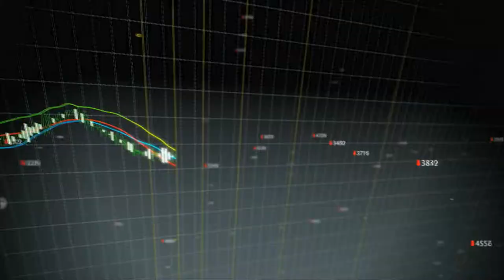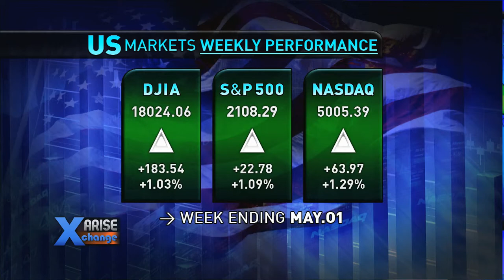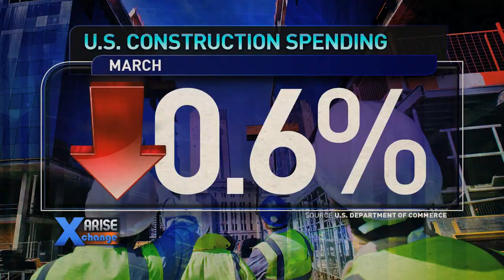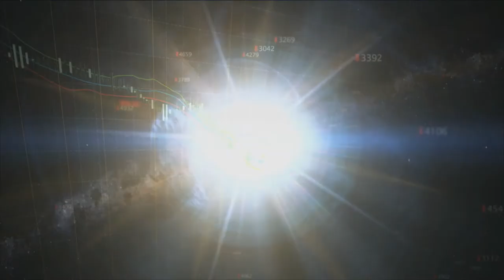Arise Xchange: Shahan Ramkissoon and Midwin Charles on Baltimore Crisis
Andrew Schmertz speaks to Shahan Ramkissoon and Midwin Charles about the Crisis in Baltimore